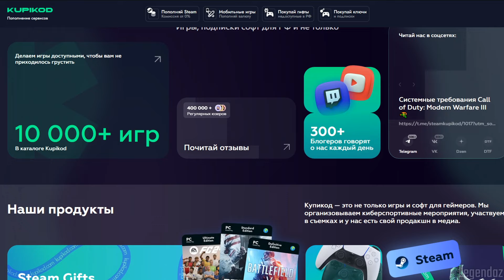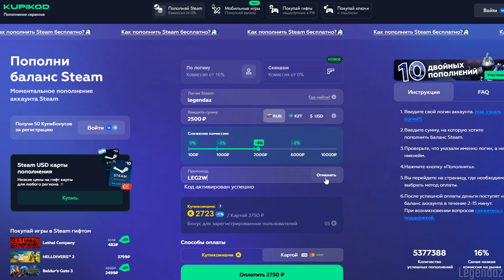🇮🇳 Europa Universalis 4 | Мевар | #1 Наследники Раджпуты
➤Понравился ролик? Напиши свой отзыв!

Europa Universalis 4 - глобальная стратегия в реальном времени с видом сверху. Действие игры происходит в период начиная с Позднего Средневековья до эпохи Наполеоновских войн. Вам предстоит взять под управление одно из государств и привести его к безграничному величию. В игре присутствует развитая система дипломатии, религии, торговли, управления и открытия новых земель.